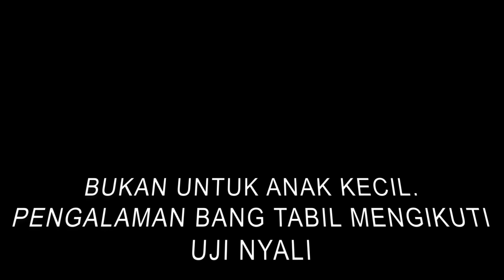UJI NYALI PALING SERAM | DEMI MELUNASKAN BIAYA LAHIRAN DAN RUMAH SAKIT, RELA IKUT UJI NYALI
Demi apapun kalau bukan karena demi anak dan istri, gak akan ngelakuin beginian. Hampir kesurupan gara-gara uji nyali kali ini

★ IMPORTANT LINKS: ★
🎁💰 Sebagai Content Creator dukungan Donasi kalian sangat berarti dalam perkembangan channel TABIL, kalau Tabil Friends mau berdonasi, silahkan klik link di bawah bisa Donasi Via Gopay/Ovo/Link Aja/Dana :
🔴 LINK DONASI UNTUK SUPPORT STREAMER
▸ ❤️️ BCA : 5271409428 an Miftah Faridl R ❤️️
🔴 LINK DISCORD
🔴 KALAU MAU BELI YANG ENAK-ENAK DISINI
🔴 FOLLOW INSTAGRAM KITA JUGA YUK

Terima Kasih! Much Love from Us! ❤️️❤️️